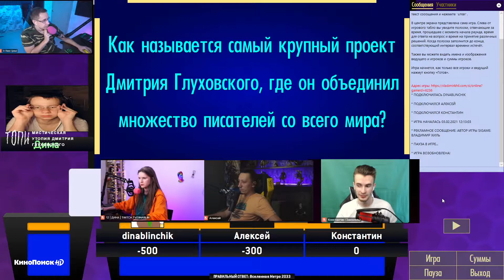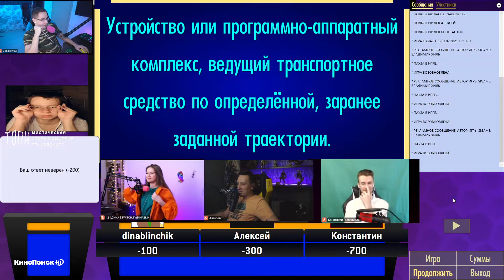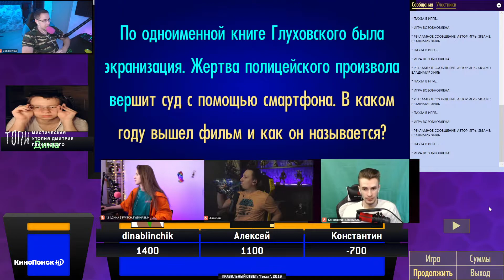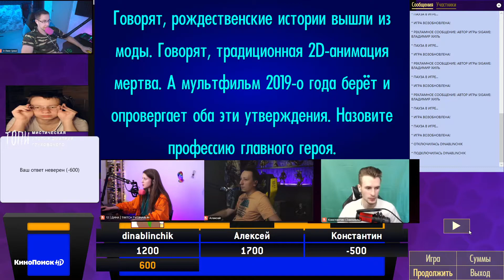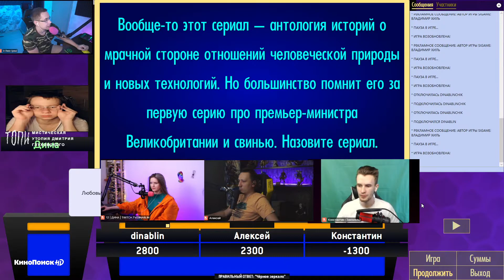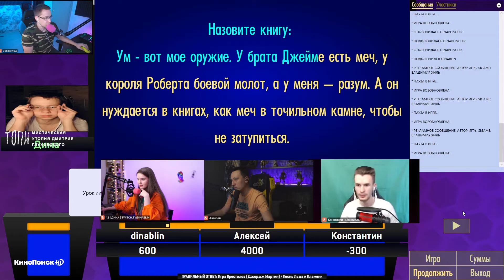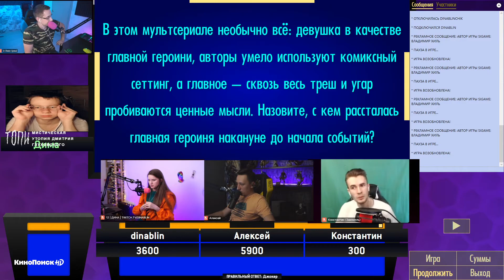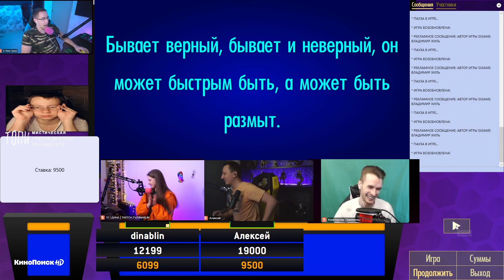СВОЯ ИГРА DMITRY_LIXXX DINABLIN PCH3LK1N ZakvielChannel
СВОЯ ИГРА ДМИТРИЙ ЛИКС ДИНА БЛИН ПЧЕЛКИН ЗАКВИЕЛ